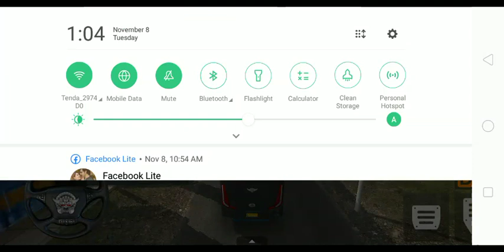Bus simulator Indonesia color full road part1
i m munawar welcom to my channel Information Tv .

thanks